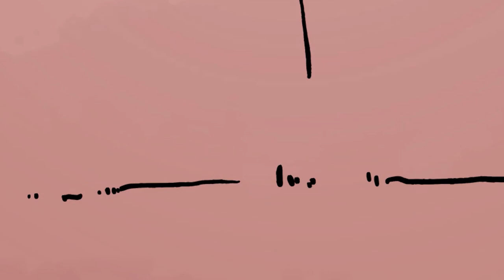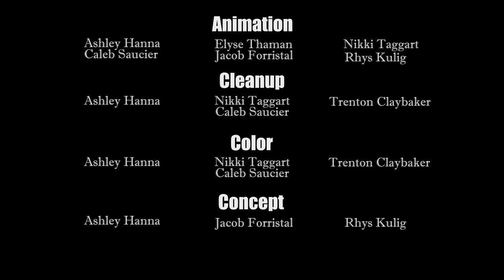Night Slice - Full Movie (ANIM 488 CAPSTONE PROJECT)